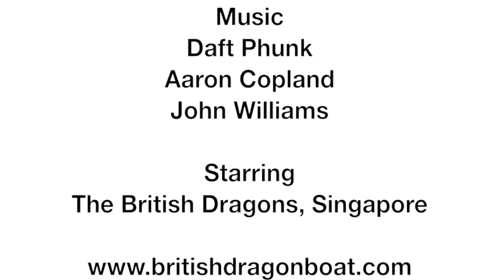British Dragon Boat Team Singapore - DBS Marina Bay Festival 2013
British Dragons raced in the DBS Bay Festival 2013